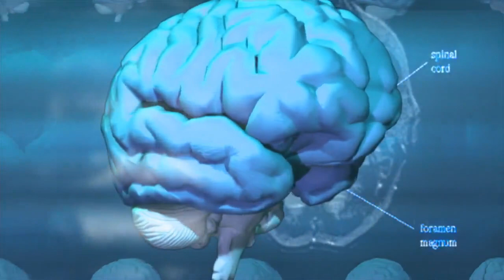Signs Of Intelligence - These 6 Signs Show you Are intelligent - یہ چھ نشانیاں آپ کو ذہین بناتی ہے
ایسا نظر آتا ہے کہ جدید سائنس ذہانت کے حوالے سے مخصوص اور روایتی رویوں کی نفی کرتے ہوئے ایسی عادات کے حامل افراد کو ذہین قرار دیتی ہے جن کا تصور کرنا مشکل ہوتا ہے۔

ویسے اس بات سے اختلاف نہیں کہ ذہین افراد اپنے دیگر ساتھیوں کے مقابلے میں کافی مختلف ہوتے ہیں مگر اتنا فرق بھی ہوتا ہے کیا؟

تو جانیں کہ جدید سائنسی رپورٹس میں کیسے رویوں کے حامل افراد کو ذہانت کا حامل قرار دیا گیا ہے جو اکثر افراد کو مضحکہ خیز یا ناقابل برداشت لگتے ہیں۔

It seems that modern science refers to specific and traditional behavior regarding intellect, and refers to such habits as intelligent, which is difficult to imagine.

By the way, there is no difference between intelligent people who are quite different than their other colleagues, but what is the difference?

So let's know how modern behavioral behavior has been attributed to people with behavior, often people feel funny or unbearable.